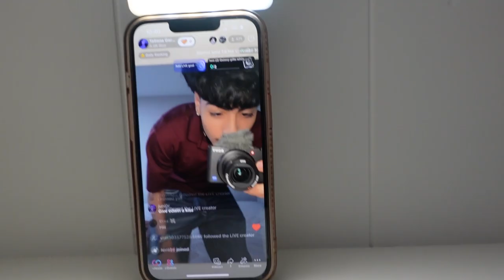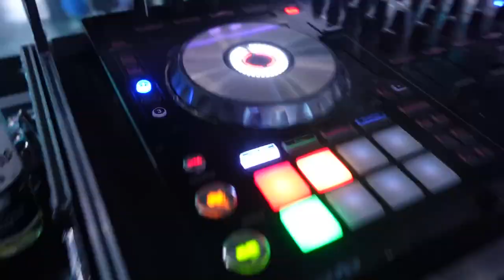I SHUTDOWN MY EVENT! (SPECIAL GUESTS!)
In todays video I organized my own event and im showing you behind the scenes and before and after the event hope you guys enjoy the video love you guys!